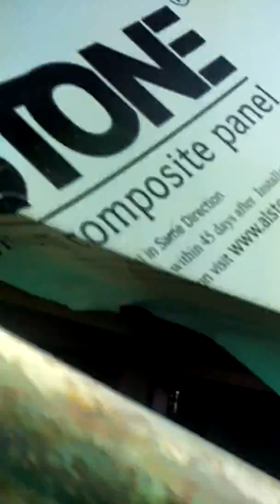Maa bhagwati aluminium and glass works